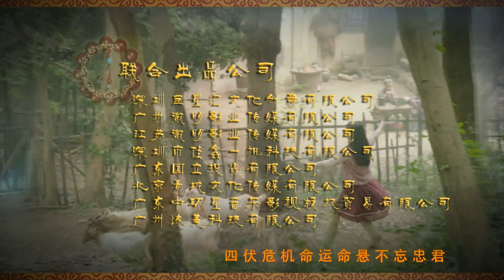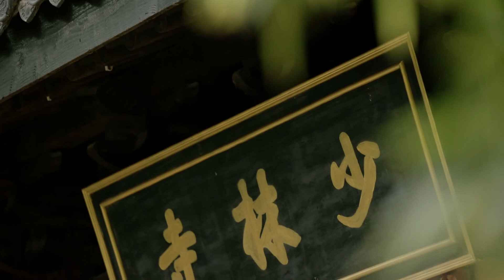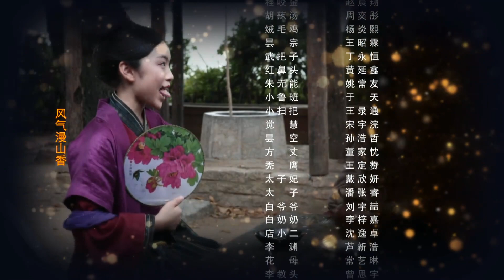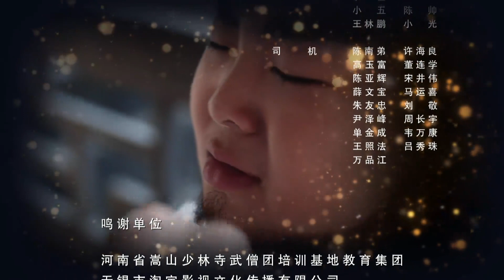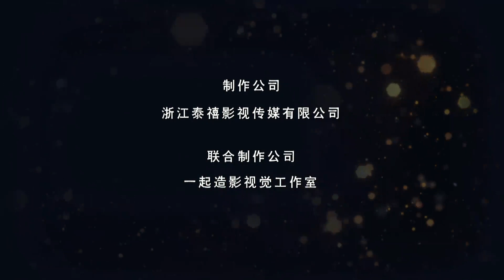小宝被众和尚照顾--《少林小英雄》 第 3 集 ，该剧是一部少儿网络剧，以82版李连杰主演《少林寺》为故事蓝本，剧中全部的演员为7-14岁少年儿童，重现经典的隋朝末年十三棍僧救唐王的传奇故事。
《少林小英雄》 第  3  集  众和尚榨干羊奶   剧情简介

　　 李世民自称为香客， 父亲重病缠身，替父惜福。堂宗师傅看张小宝身负重伤，把他偷偷带进了少林寺，藏在厢房里，虽然小心谨慎，还是被查房的和尚发现了。寺里害怕张小宝伤势这么重，且来路不明，要堂宗把他送到山下老乡家寄养，堂宗法师只好暂时把小宝送到山下的牧羊女白无瑕家养伤。看着重伤的小宝是教头送来的，众和尚们为了巴结堂宗，多学些武艺，争着要照顾小宝。大家把小宝伺候得跟小皇上一样.

     朋友们! 大家好！欢迎来到:  影视之窗!  Movie Window !